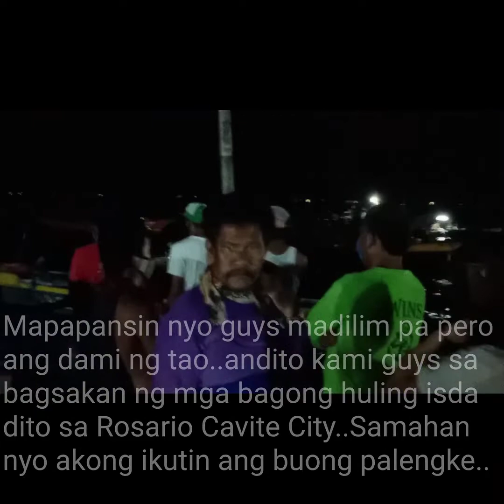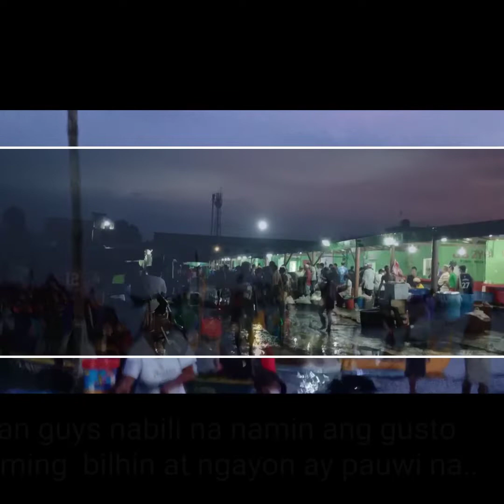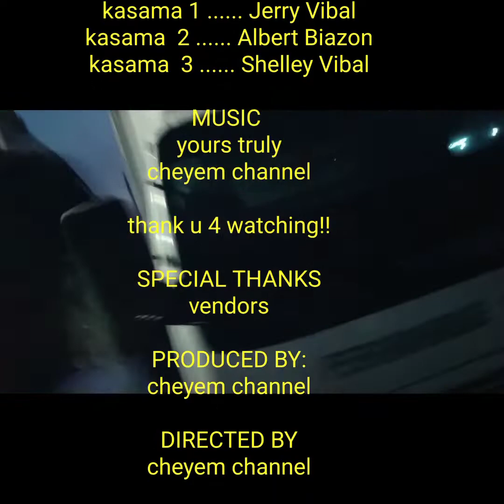PALENGKE SERYE BULUNGAN ROSARIO CAVITE